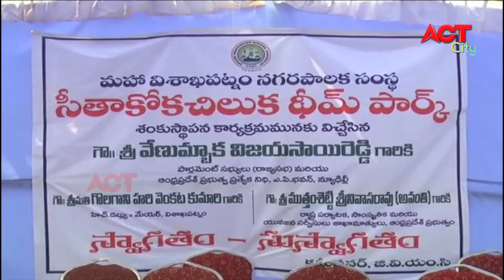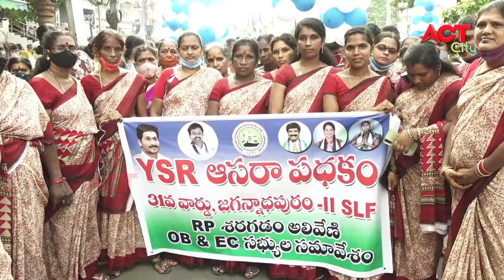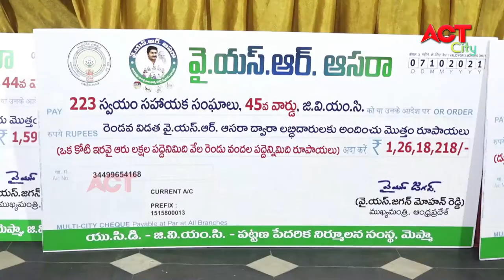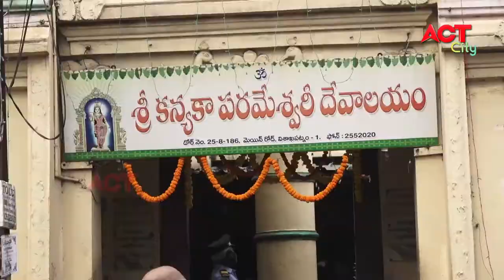EVENING ACT CITY VIZAG NEWS 13-10-2021